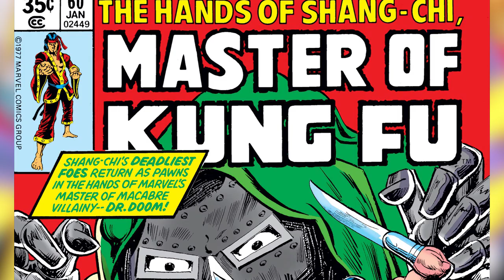Top 5 Shang-Chi Comics You Must Read | EXPLAINED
Top 5 Shang-Chi Comics You Must Read | EXPLAINED - Shang-Chi, also known as the Master of Kung Fu and Brother Hand, is a fictional superhero appearing in American comic books published by Marvel Comics. The character was created by writer Steve Englehart and artist Jim Starlin, first appearing in Special Marvel Edition #15 (cover-dated December 1973) in the Bronze Age of Comic Books, starring in his own solo title until 1983. Shang-Chi is proficient in numerous unarmed and weaponry-based wushu styles, including the use of the gun nunchaku, and jian.

Shang-Chi was spun off from novelist Sax Rohmer’s licensed property as the unknown son of fictional villain Fu Manchu In later editions, his connection to Fu was underplayed after Marvel lost the comic book rights to the latter's character.
Shang-Chi will make his live-action debut in the Marvel Cinematic Universe in his own standalone movie Shang-Chi and the Legend of the Ten Rings, scheduled to release on September 3, 2021. He will be played by Chinese-Canadian actor Simu Liu.

One of the most groundbreaking Marvel comics of all time! The series that captured the kung fu craze starts here! Born to be the world's most fearsome fighter, Shang-Chi's life takes an unexpected turn when he discovers the truth about his father, the villainous Fu Manchu. So begins the epic story of the Master of Kung Fu! In his quest to end the reign of his malevolent patriarch, Shang-Chi pits his deadly hands and unstoppable spirit against incredible foes like Midnight, Tiger-Claw...and even the Amazing Spider-Man! He's joined by Sir Denis Nayland Smith and "Black" Jack Tarr of the British secret service, who will stop at nothing to end the devil doctor's reign.

And so here are the top 5 must read Shang-Chi comics every comic book fan should read.